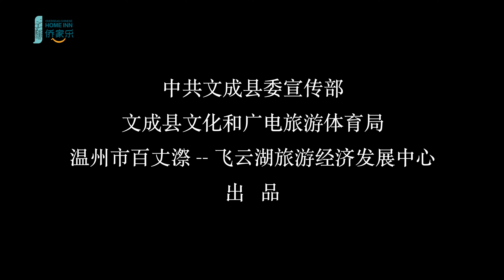侨文化在这里生根发芽，茁壮成长！（浙南山城文成县）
文成县在中国浙江省东南部，是温州市下辖的县，温州著名的侨乡。位于浙江省南部，地理坐标为东经119°46’～ 120°15’，北纬27°34’～ 27°59’，中心为北纬27°47′，东经120°05′。东接瑞安，南临平阳、苍南，西南倚泰顺，西北连景宁，北界青田。县城距省会杭州市274千米，距温州市区62千米（均系直线距离），车距约91公里。总面积1293.24平方千米。总人口36.33万人，意大利就有十几万文成籍华侨在此居住生活。